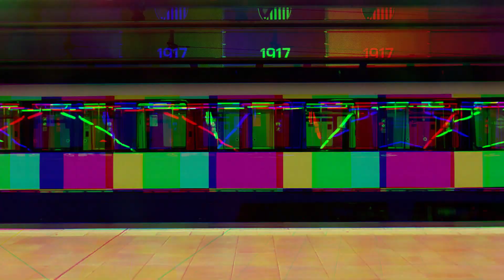Metro De Madrid: Estadio Metropolitano | L7, MetroEste [L7B] [Serie 9000] | ItzAlfredoYT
Los

❗Ubisoft Club - ItzAlfredoYT

❗Just Dance [2018, 2017 Y 2016] - ItzAlfredoYT =) O ItzAlfredoYT

❗musical.ly - @itzalfredoyt [ItzAlfredoYT]

Recuerda, Max Y Alfredo Te Quieren Mucho!

¡Atencion!:

Contenido Creado Por ItzAlfredoYT. El Robo De Esta, Tanto Videos Como Miniaturas, Sera Retirada Con Una Sancion. ¡Gracias =)!

Atention!:

Content Created By ItzAlfredoYT. The Theft Of This, Both Videos And Miniatures, Will Be Withdrawn With A Sanction. Thanks =)!

Estas Canciones Contienen Derechos De Autor, Si Hay Algun Problema, Contactense Conmigo.

ItzAlfredoYT™.

ItzMaxYT™.

Itz™.